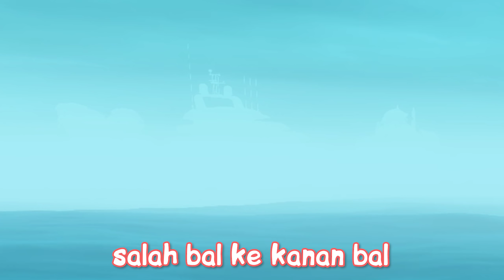NAMATIN RAFT - KITA NEMU KAPAL TITANIC #5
INI GEDE BANGET BENERAN, Di dalemnya ada mutant lagi! yu kita explore!!..

Di video kali ini gua buat Gameplay atau Walkthrough dari game Raft

★ Zureeeeeeeeeeeeeeeeee ★